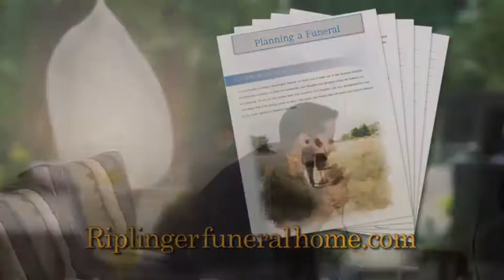Funeral Home Ad I did for a friend. The actor didn't show up, they gave me a burger= a star is born